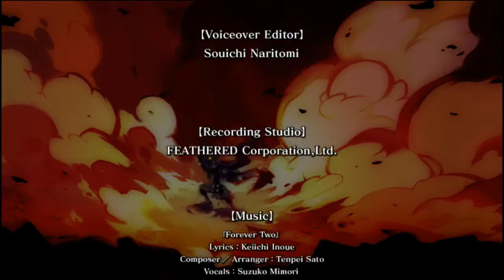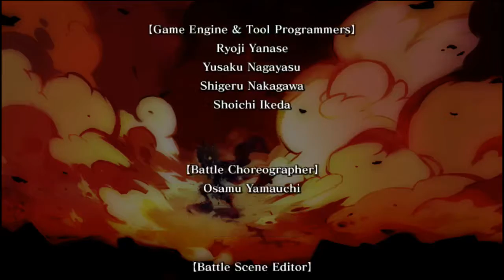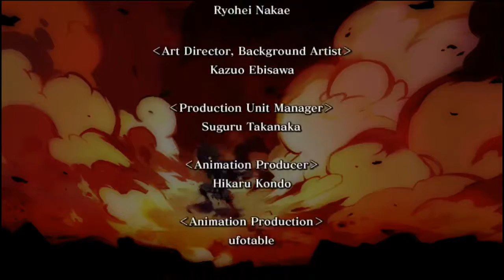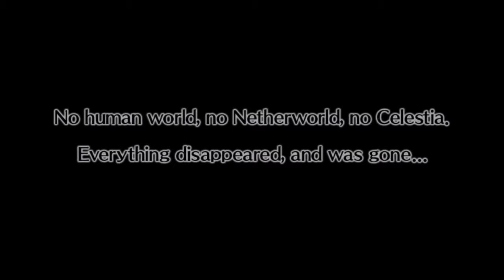Disgaea 3 AoD - Human World Ending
Sorry about the lack of video yesterday. I found out at the last second that two parts of my original recording had been lost and I had to record over them. Naturally, this involved playing through the whole story AGAIN on a copy file, which took more hours than I really had yesterday!

Ending requirements:
-Get 99 ally kills before Death's Path (7-6)
Kill True Mao in 7-6 (level 70)
Kill Beryl, Kyoko, Asuka, and Sapphire in 7-7 (level 65)